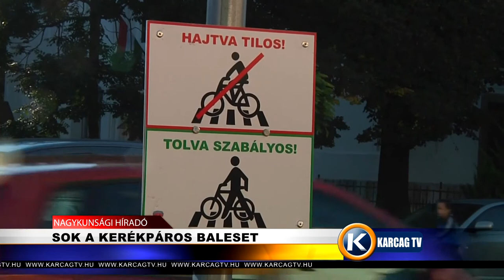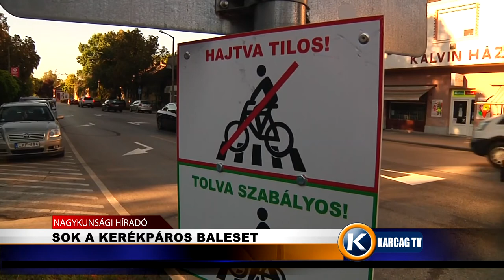Sok a kerékpáros baleset karcagtv